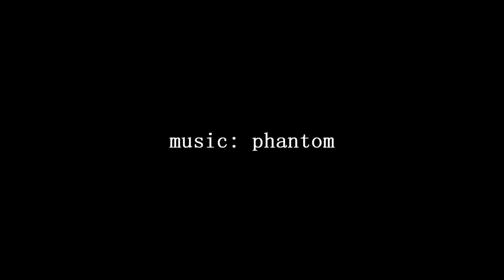phantom ft. DEX - Silence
video: phantom
art: steel emisary